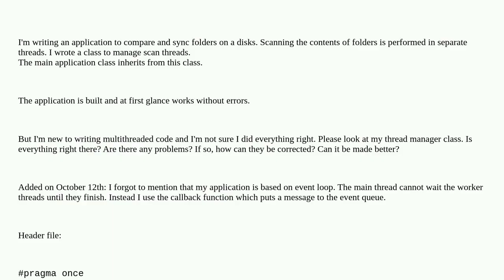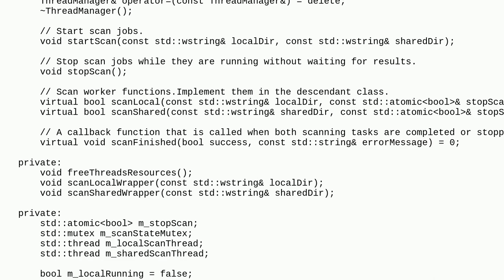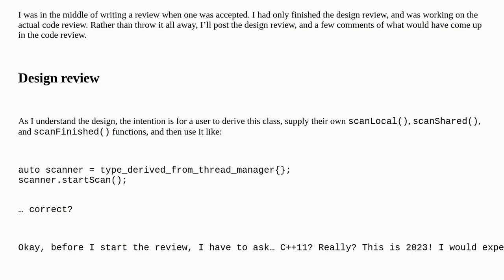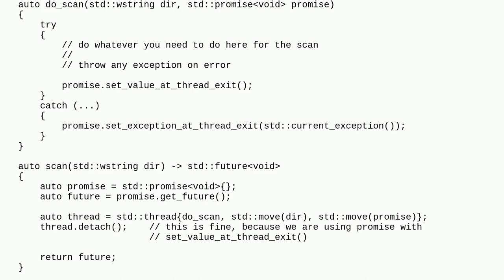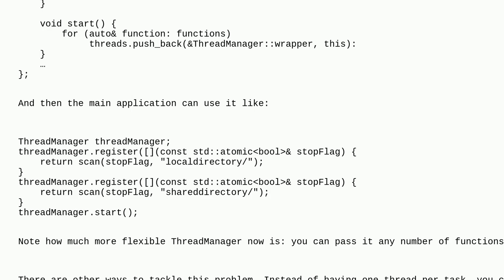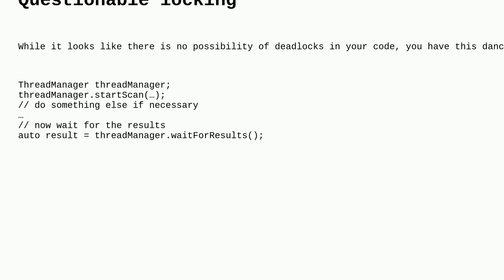Codereview: Multithreaded disk scan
Multithreaded disk scan

A special thanks goes out to the awesome community

  c++ c++11 multithreading